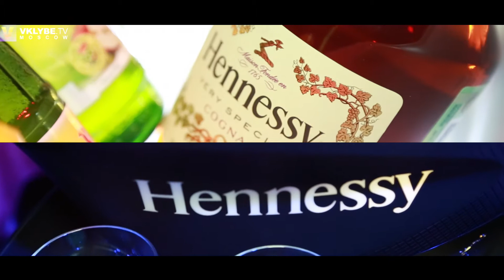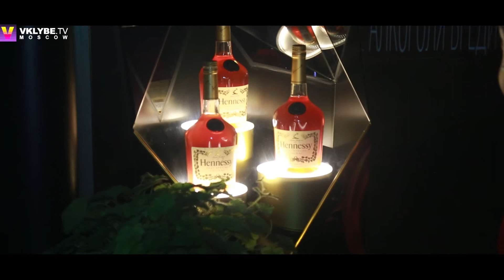ART{ель} Бессонница - Be Very Special. Special Guests: Jose Maria Ramon & Terry B